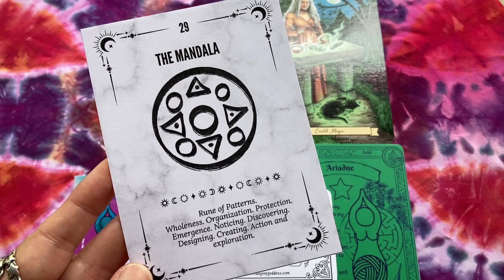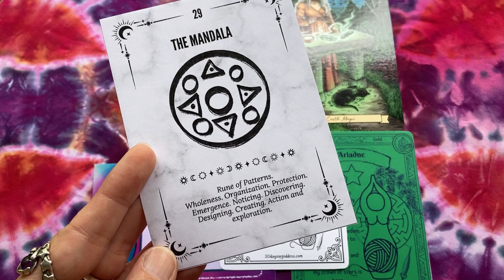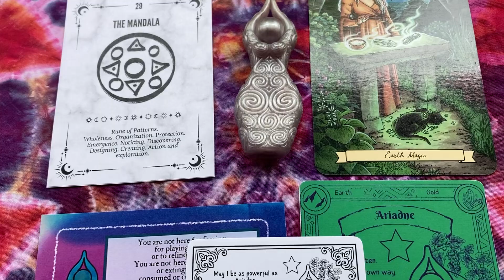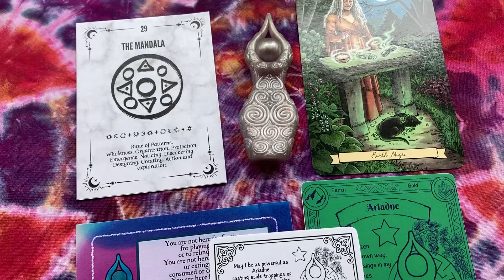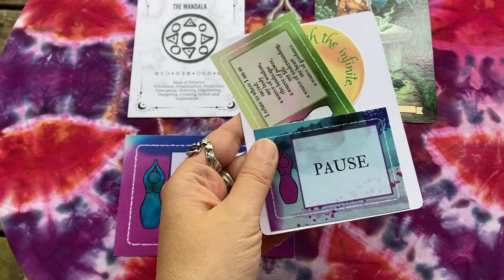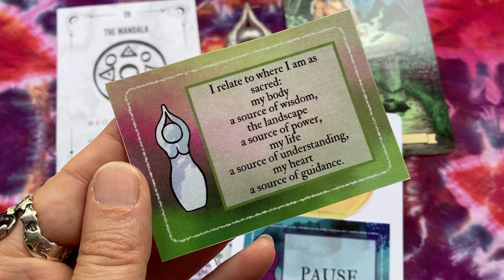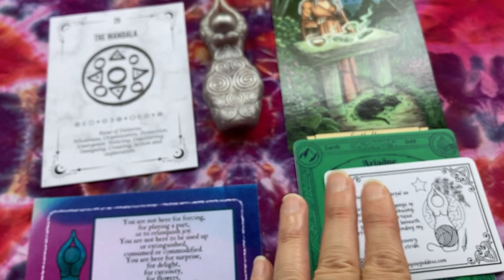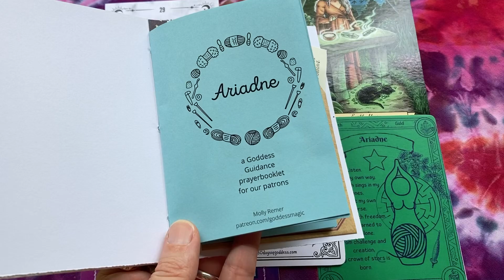Rituals of Returning, earth magic and life’s patterns (earthrunes, goddessmagic, 30daysofgoddess)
This nine minute ritual takes an exploratory look at the 29th card for Earth Runes: the Mandala and also uses supplies from 30DaysofGoddess and the Everyday Witch Oracle

May you pause, extend to touch the infinite, and relate to where you are as sacred. May you claim your own power, casting aside trappings of performance and pleasing, setting forth and finding your own way with courage and discovery embedded in your stride.

Remember that you are supported by 1000 invisible threads. You can draw up support and sustenance from the earth magic around you, and you can notice, discover, and relate to where you are as sacred.

Decks used:
Everyday Witch Oracle

Resources:
Daily Practice Companion Deck